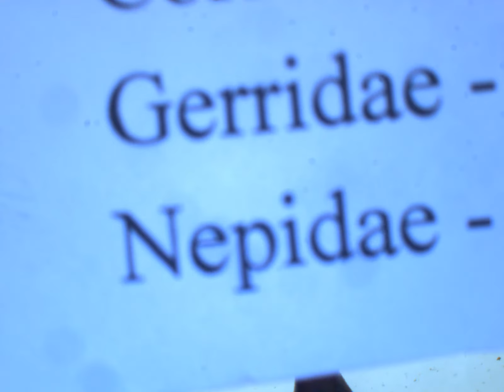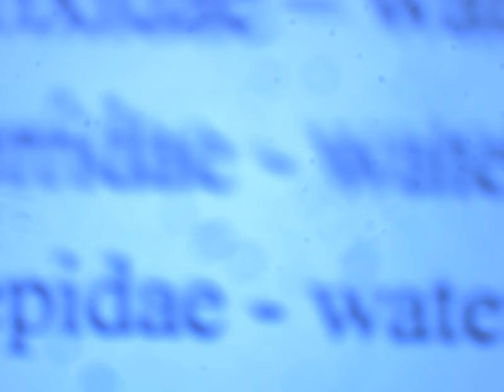Freshwater Specimens: Heteroptera